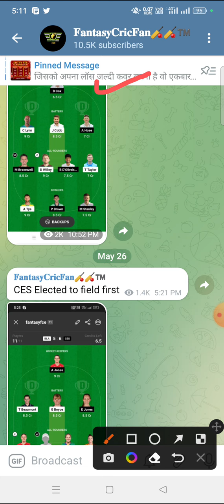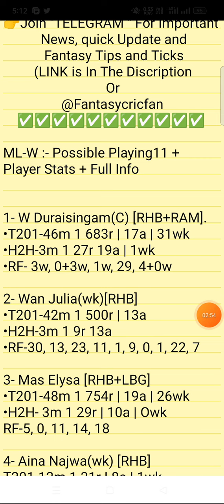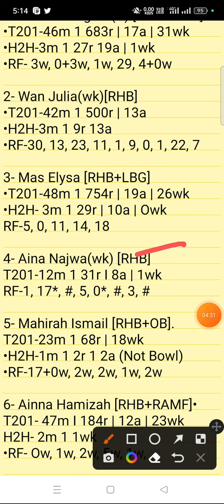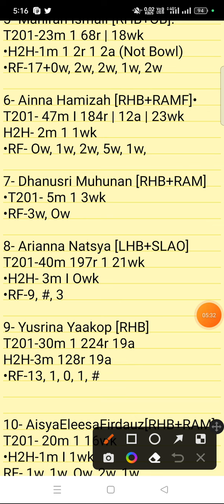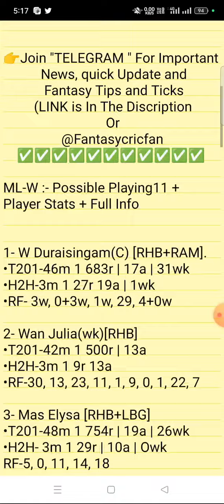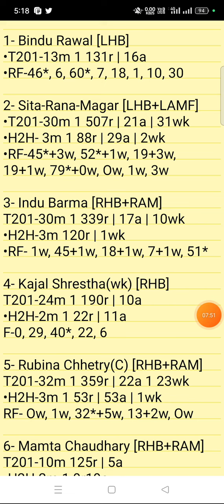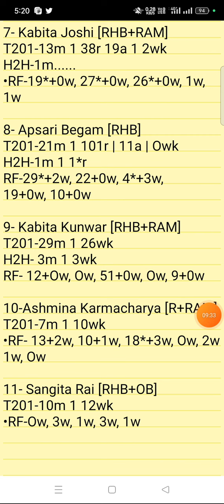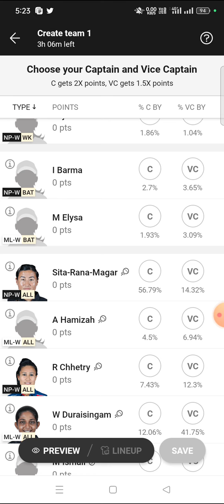ML-W vs NP-W Dream11 Prediction | mlw vs npw | ml w vs np w dream11 gl team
ml w vs np w pitch report
ml w vs np w dream11
ml w vs np w player stats
ml w vs np w batting oder
ml w vs np w grand league team
ml w vs np w playing
ml w vs np w match prediction
ml w vs np w match info
ml w vs np w linup.
ml w vs np w gl top player
ml w vs np w dream11 analysis
ml w vs np w dream11 today match
ml w vs np w player record
ml w vs np w h2h player stats
ml w vs np w gl team
ml w vs np w wining team
ml w vs np w live
ml w vs np w live player stats
ml w vs np w team today match
ml w vs np w prediction team
ml w vs np w dream11 prediction team
ml w vs np w
ml w vs np w  dream11 team
ml w vs np w team prediction
ml w vs np w dream11 prediction today match
ml w vs np w match
ml w vs np w gl team prediction
ml w vs np w today match
ml w vs np w playing 11
ml w vs np w prediction
ml w vs np w odi today match
ml w vs np w wold cup team prediction
ml w vs np w last match scorecard
ml w vs np w live score
ml w vs np w dream11 prediction
ml w vs np w dream11 best team
ml w vs np w playing 11 today match
ml w vs np w ipl match prediction
ml w vs np w dream11 team today
ml w vs np wdream11 prediction
ml w vs np w stats
ml w vs np w full stats
ml w vs np w batting order
ml w vs np wplayers stats
ml w vs np w 1st match t10 match
ml w vs np w today t20 prediction
ml w vs np w t20 dream11 prediction
Malaysia Women vs Nepal Women Malaysia Women vs Nepal Women T20I pitch report
Malaysia Women vs Nepal Women Malaysia Women vs Nepal Women T20I dream11
Malaysia Women vs Nepal Women Malaysia Women vs Nepal Women T20I player stats
Malaysia Women vs Nepal Women Malaysia Women vs Nepal Women T20I batting oder
Malaysia Women vs Nepal Women Malaysia Women vs Nepal Women T20I grand league team
Malaysia Women vs Nepal Women Malaysia Women vs Nepal Women T20I playing
Malaysia Women vs Nepal Women Malaysia Women vs Nepal Women T20I match prediction
Malaysia Women vs Nepal Women Malaysia Women vs Nepal Women T20I match info
Malaysia Women vs Nepal Women Malaysia Women vs Nepal Women T20I linup.
Malaysia Women vs Nepal Women Malaysia Women vs Nepal Women T20I gl top player
Malaysia Women vs Nepal Women Malaysia Women vs Nepal Women T20I dream11 analysis
Malaysia Women vs Nepal Women Malaysia Women vs Nepal Women T20I dream11 today match
Malaysia Women vs Nepal Women Malaysia Women vs Nepal Women T20I player record
Malaysia Women vs Nepal Women Malaysia Women vs Nepal Women T20I h2h player stats
Malaysia Women